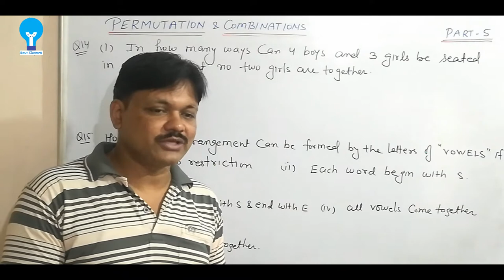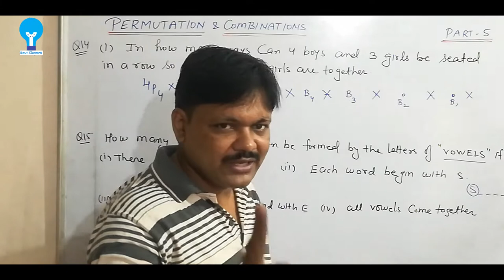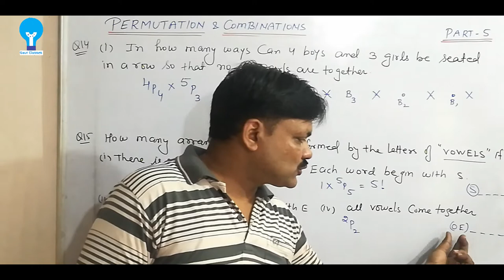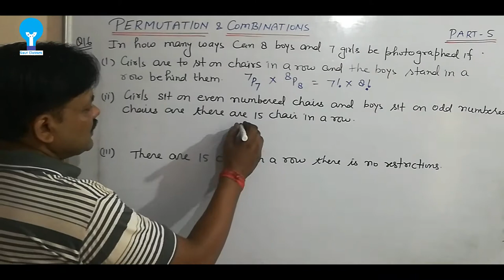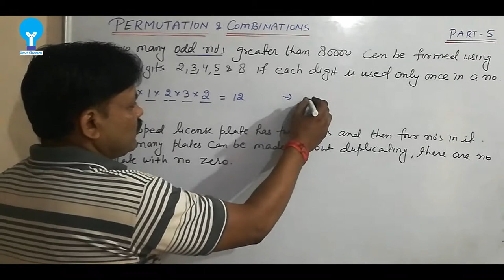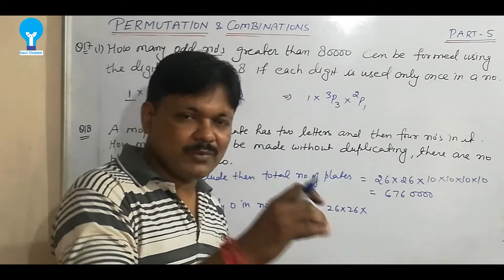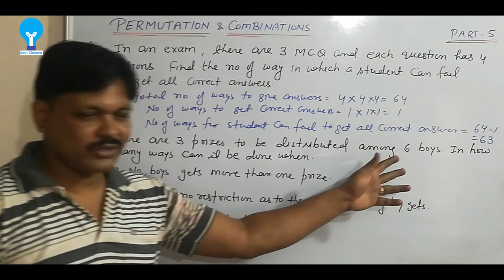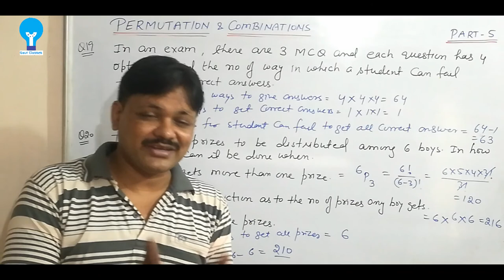BASICS || Lecture- 6 | Permutation & Combinations Ch- 7 | Class- 11 Applied Maths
Basics of Chapter 7 Permutation & Combinations of Applied Maths Class-11

Thumbnail By- Nikhil Jaiswal (NJ Graphix)